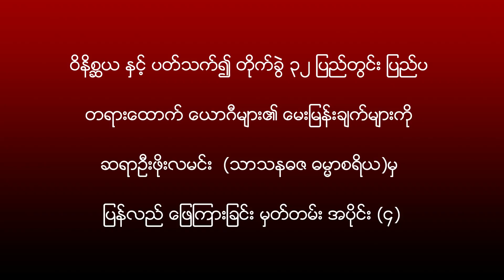အပိုင်း (၄) ဝိနိစ္ဆယနှင့်ပတ်သက်၍မေးမြန်းမှု ဆရာဦးဖိုးလမင်း (သာသနဓဇ ဓမ္မာစရိယ)ရှင်းပြချက် အပိုင်း (၄)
ဝိနိစ္ဆယ နှင့် ပတ်သက်၍ တိုက်ခွဲ ၃၂ ပြည်တွင်း ပြည်ပ တရားထောက် ယောဂီများ​၏ မေးမြန်းချက်များကို ဆရာဦးဖိုးလမင်း (သာသနဓဇ ဓမ္မာစရိယ)မှ ပြန်လည် ဖြေကြားခြင်း မှတ်တမ်း အပိုင်း (၄)
မဟာပလ္လင် ကျင့်စဉ်မှာ -
အဘိဇ္ဈာ ဒေါမနဿ နီဝရဏယှဉ်တဲ့
ရှေ့စိတ်ကို
အာတာပ ဝီရိယ၊ သတိ သမ္ပဇဉ် ဉာဏ်ယှဉ်တဲ့နောက် စိတ်နဲ့ ရှုတာ
မဟာသတိပဋ္ဌာနသုတ်နဲ့ မညီဘူးလား?